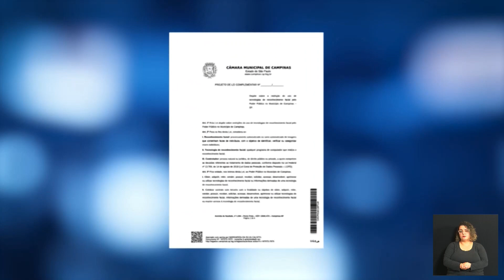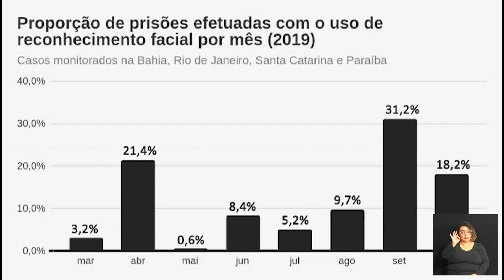NOTÍCIAS DO LEGISLATIVO 15-07-2022